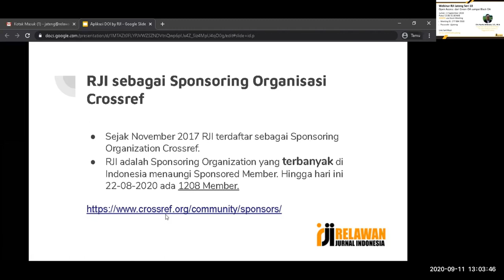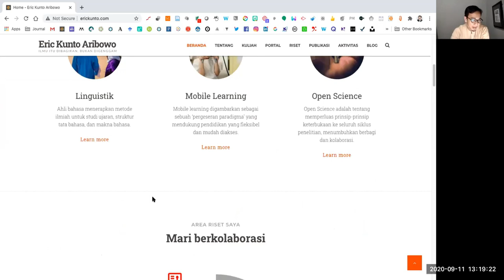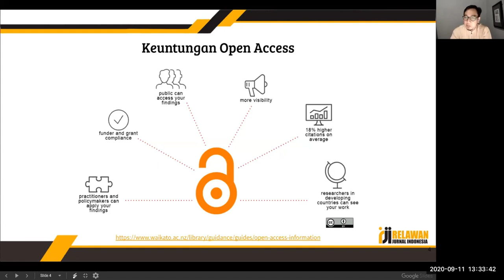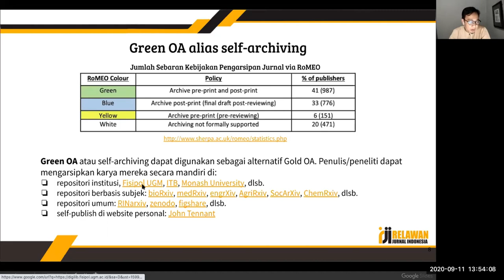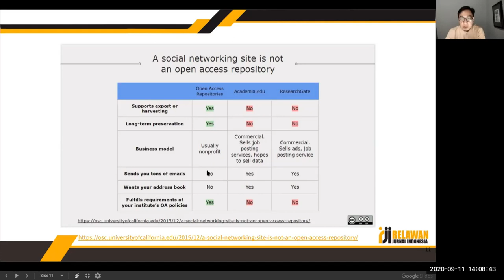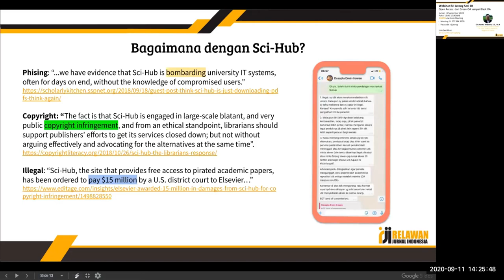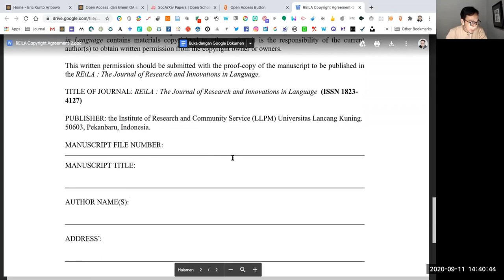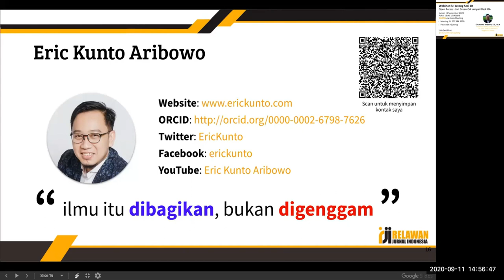Webinar RJI Jawa Tengah series 10 : Open Access : dari Green OA sampai Black OA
Webinar RJI Jateng Seri 10 Journal Publishing Management diadakan oleh Relawan Jurnal Indonesia Pengurus Daerah Jawa Tengah pada Hari Jumat Tanggal 11 September 2020 Pukul 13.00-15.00 WIB. Materi Open Access: dari Green OA sampai Black OA dibawakan sendiri oleh Eric Kunto Aribowo, S.S., M.A (Universitas Widya Dharma Klaten) (00:15:16 - 1:24:06). Selain sebagai Anggota RJI Jateng, beliau juga aktif di Tim Sains Terbuka Indonesia. Materi dapat diakses melalui link berikut